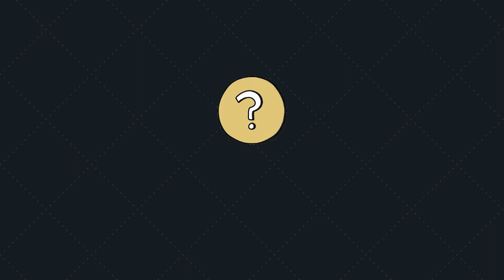【世足】世足賽 11/25-12/2 必看經典 TOP 5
TOP 4 克羅埃西亞VS加拿大，本屆世界盃最快進球，我還在拿熱狗，68秒發生什麼事？

TOP 3 墨西哥把自由球當12碼踢，是射飛彈還是踢球，超遠距離時速121KM的巡弋飛彈宇宙世界波

TOP 2 南韓曹圭成差點上演帽子戲法，IG(Instagram)粉絲從2萬漲到100萬，最後沒給的角球讓南韓心寒，教練紅牌出場

遺珠沒入選：球迷像洗三溫暖，梅西率領的阿根廷先爆冷輸給沙烏地阿拉伯，再連勝兩場分組第一晉級

TOP 1 騎虎難下的奧斯卡Ronaldo(C羅) 根本沒頂到，但隊友都來慶祝，我不能不演吧，我要破紀錄耶，每一球都珍貴，被網友調侃上帝之髮